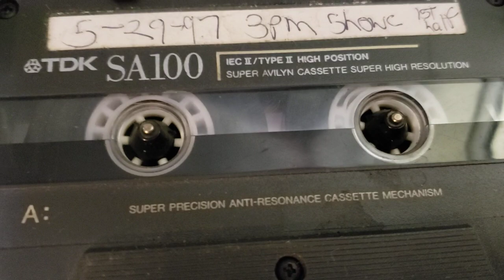Shoji Tabuchi in Branson. 1997